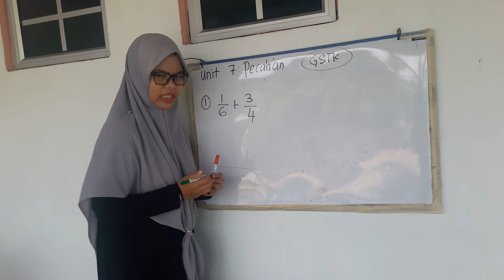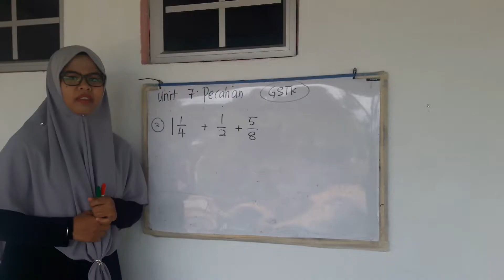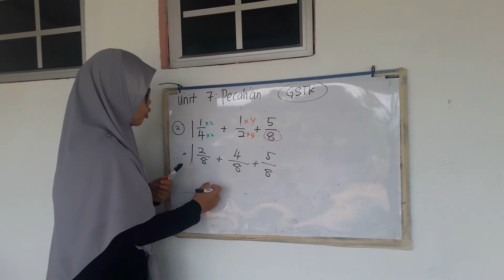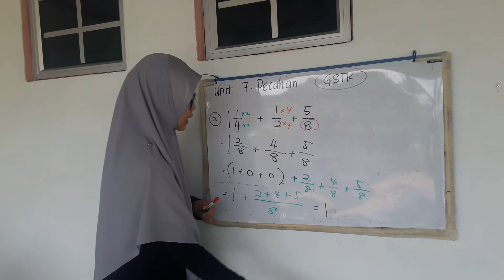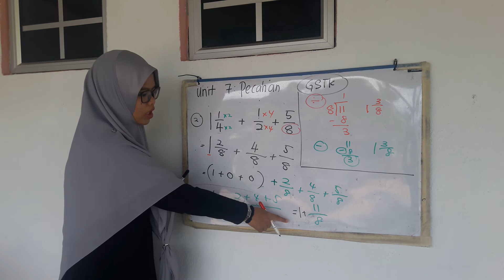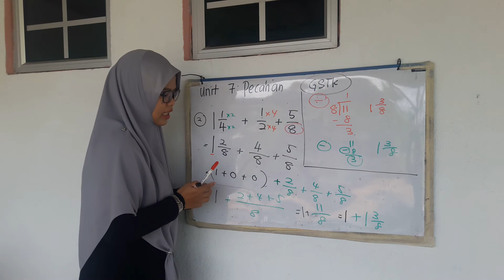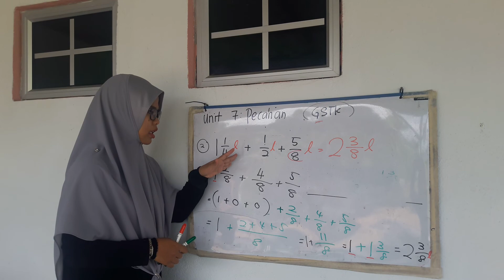Matematik Tahun 5 (Tambah Pecahan)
Unit 7: Pecahan

Tambah Pecahan